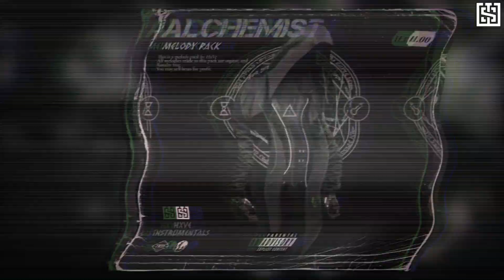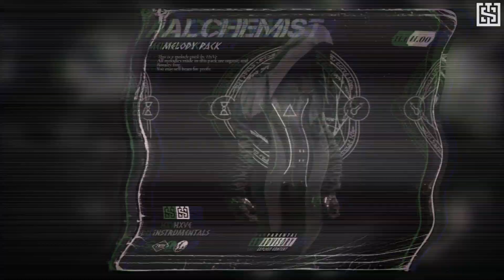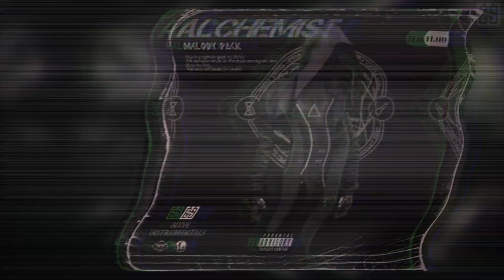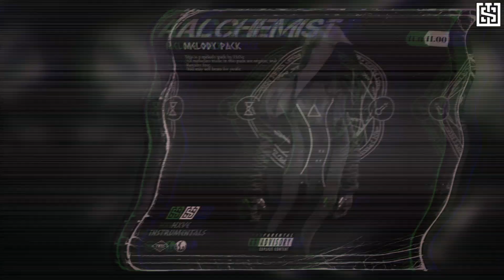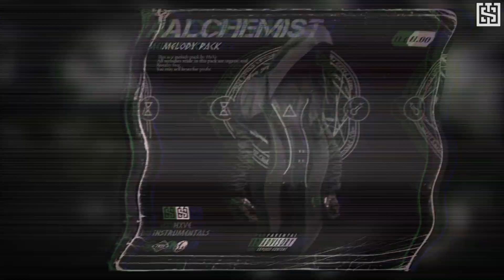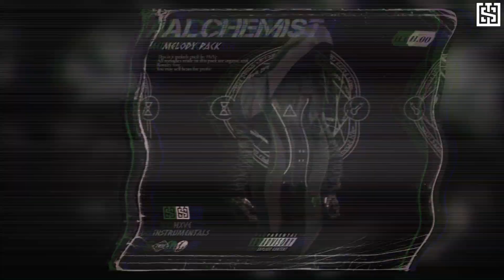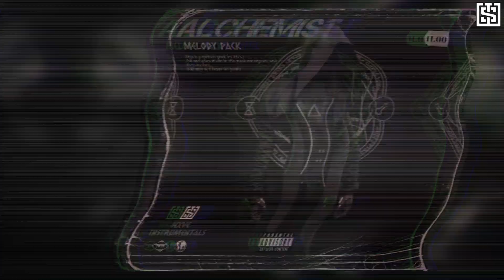FREE +11 | Sample Pack "ALCHEMIST" | (Don Toliver, Gunna, Travis Scott, Drake, Pvlace, Wheezy)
Melody Pack by HxVe

its free,